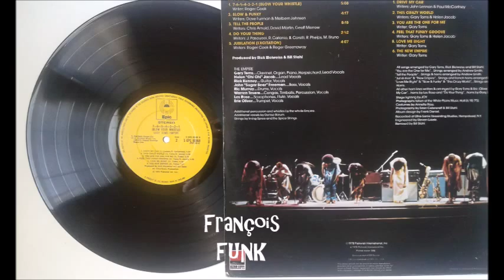Gary Toms Empire - Feel That Funky Groove (1975)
Gary Toms Empire - Feel That Funky Groove
Album : 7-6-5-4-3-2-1 (Blow Your Whistle)
EPIC Records